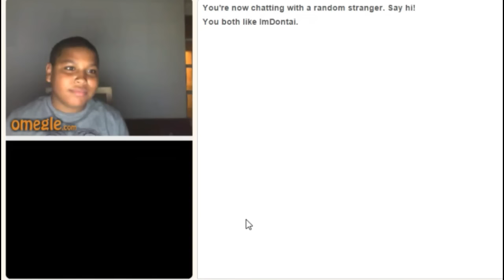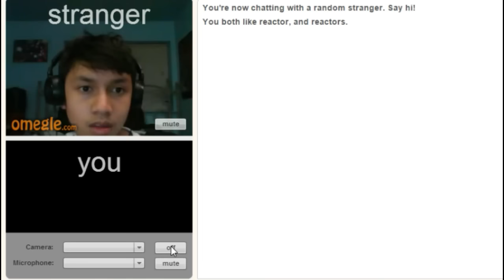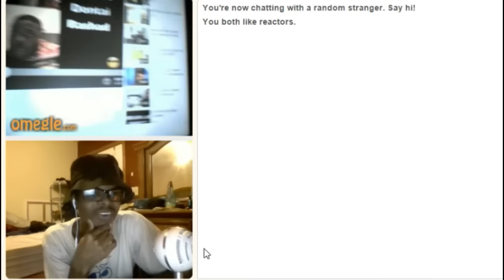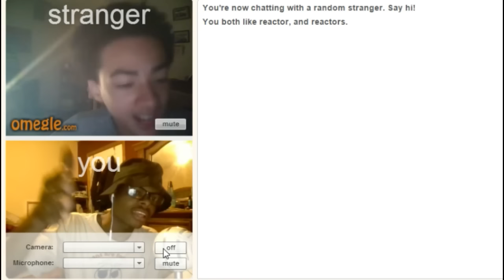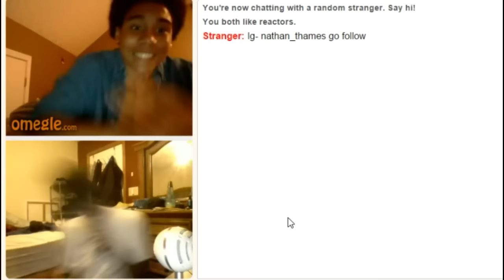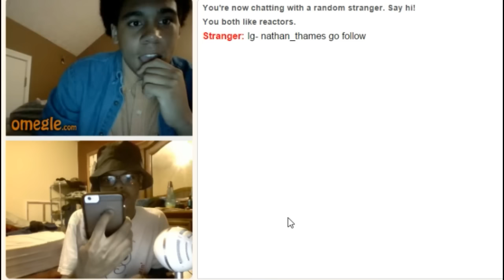Meeting You Guys On Omegle FINAL PART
Original Video